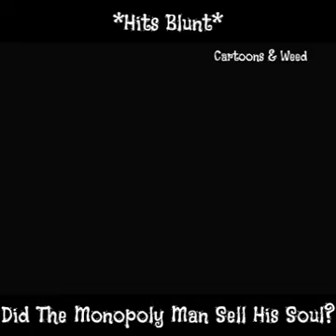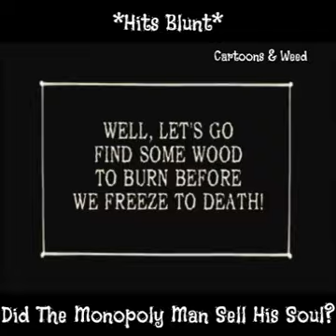cold as hell 😂